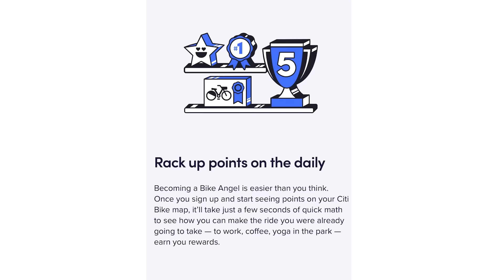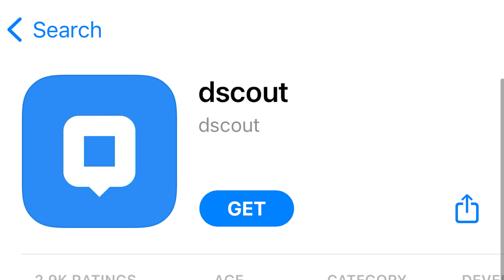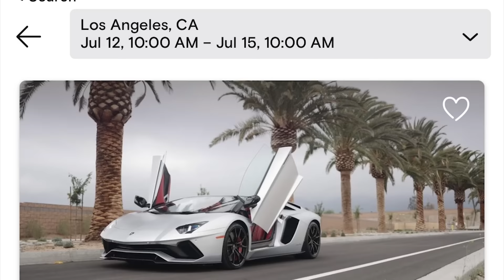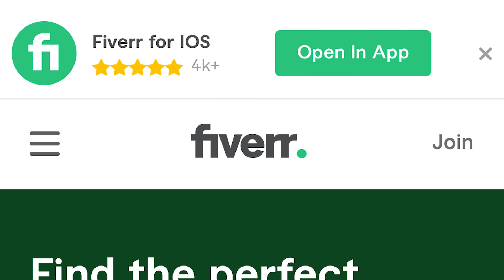Free & Easy Side Hustles to Make Extra Money in 2023 | Your Rich BFF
​@YourRichBFF has said it before and will say it again... you can only save what you *earn*  so the best way to get rich is through a side hustle. Side hustles are no longer for those who are struggling, it's a sign that someone is *thriving*

Use these ideas to find ways to make some extra dollars to offset holiday spending, plan for the recession, or  just recuperate your crypto losses 😩

The best part is that none of these ideas will require you to invest any money to start. They also don't require all of your time to make some extra cash!

0:00 Intro
1:02 Bicycle Rebalancing
2:04 Mystery Shopping with Dscout
2:57 Meowtel Cat Sitting
3:43 Turo - Rent Your Car Out
4:26 Freelance with Fiverr ( or Upwork

💸 Was this helpful? 💸 Which ones have you tried? What were some pros and cons? Share below to help each other out!

⭐️ About Me ⭐️
I am Vivian Tu, Your Rich BFF. I started my career as a Wall Street Trader before moving into Tech Business Development. During the pandemic, I was inspired to create financial literacy content to combat faulty advice and help others gain financial freedom.

In less than a year, I've grown a community of over 3M besties across the world. I have been featured as a Top Content Creator of 2022 in Forbes, Bloomberg, MSNBC, the Wall Street Journal and more.

Financial Literacy Books & More